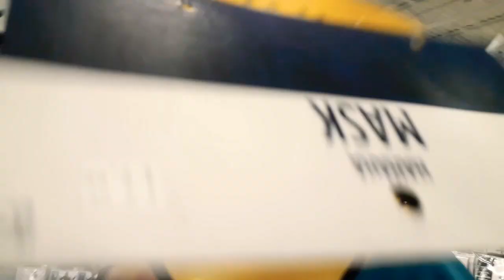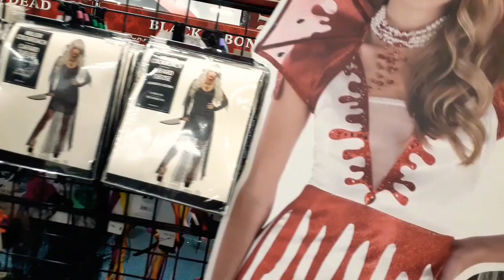🎃Halloween(dia de brujas) 🎃 👹🤡👺👻